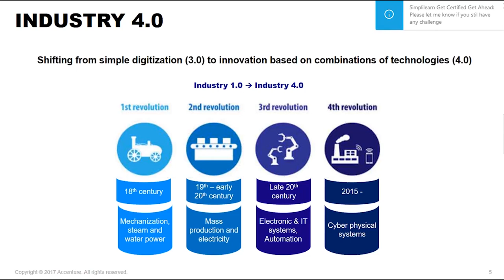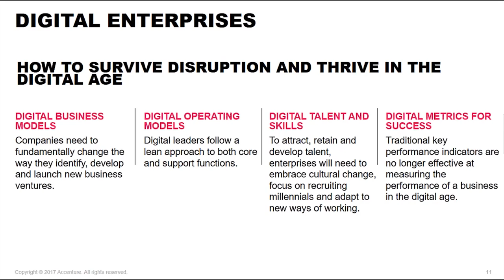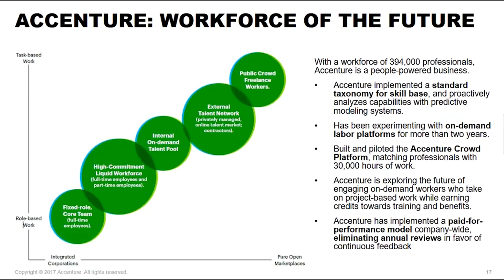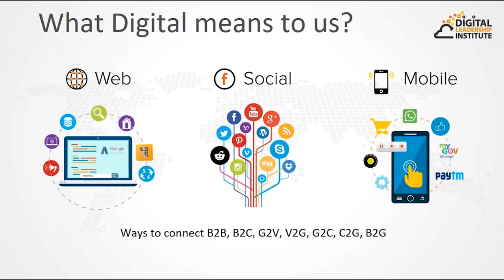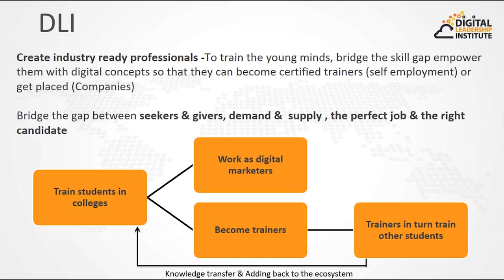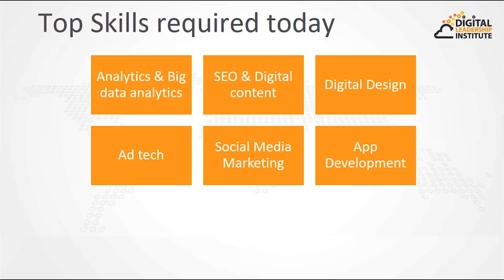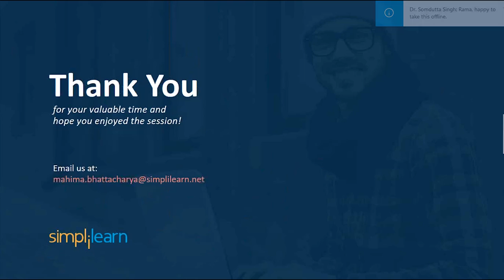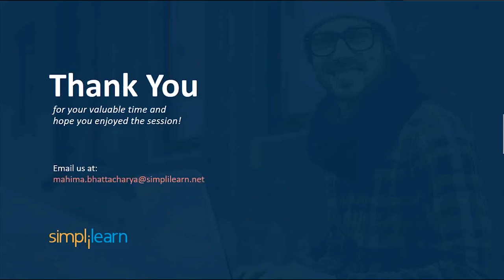TechCast | Building a Workforce for the Digital Era | Simplilearn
What are the skills that can help you get noticed as enterprises seek to assemble a digital savvy workforce?

Join Dr. Somdutta Singh, Director at Center for Entrepreneurial Excellence and Avnish Sabharwal, Managing Director - Growth and Strategy at Accenture India, as they elaborate on how to devise innovative strategies for the evolving digital transformation, including:

1. Digital disruption and its impact on enterprises
2. Workforce of the future: an Accenture view
3. Skills required to succeed in the digital world